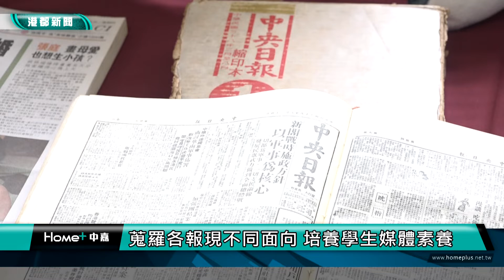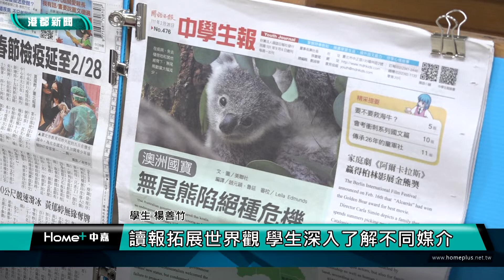媒體識讀|光華國中全國報紙展 用閱讀擁「報」世界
光華國中全國報紙展 用閱讀擁「報」世界

高雄市光華國中的圖書館，展出名為:從台灣擁「報」世界的報紙展活動，主辦老師蒐羅了各類報紙，包括現刊與已停刊，甚至還有外國報紙，希望讓學子藉此提升媒體閱讀素養